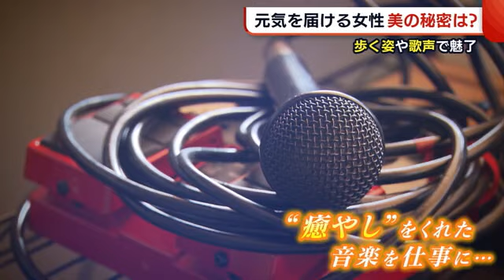ミセスジャパンで受賞！ 知性・美しさを兼ね備えた女性 美の秘訣とは…【新潟】 (21/01/15 19:08)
去年１１月に横浜市で開かれた『ミセスジャパン』の地方大会。

４６歳以上が対象となる部門で、歩く姿が最も美しい女性に贈られる『ベストキャットウオーク賞』に選ばれたのが、新潟市在住の阿部真由美さんです。

１５日、阿部さんの自宅を訪ねると…

【阿部真由美さん】
「去年の暮れのあたりでちょうど５０歳になった」

２人の子どもはすでに２０歳を過ぎたという阿部さん。

【阿部真由美さん】
Ｑ．大会で受賞して
「自分が頑張ったことは見ている方にも感じていただいたり、認めてもらえるんだなと」

阿部さんはかつて新潟大学大学院の医歯学研究科で博士号を取得。まさに知性と美しさを兼ね備えた女性なのです。

そんな阿部さんはコンテストが終わった今もウオーキングのレッスンに通うなど、自分磨きを続けています。

【阿部真由美さん】
「（レッスンは）スポーツと一緒。本当にスッキリして気持ちいい」

【ウオーキング講師　廣川奈津子さん】
「彼女の持っている素質と何か挑戦する意志みたいなものが伝わったんだなと思う」

そして阿部さんには、飲食店などのステージに立つ“プロの歌手”としての顔もあります。

充実した人生を送る阿部さんですが取材中、過去に苦しんだ経験を口にしました。

【阿部真由美さん】
「研究の仕事をしていたが、忙しさや過労とストレスから体調を崩してしまったときがあった。そんなときに音楽を聴いていたら少し気分が楽になった」

２０年ほど前、育児と研究に全力で取り組む生活のなか過労で倒れたのです。

そんなときに癒やしをくれたのが音楽でした。

これをきっかけに、夫の転勤のため渡米した２０１０年には現地でジャズを学び、歌手として本格的な活動をスタートさせました。

【阿部真由美さん】
「研究者も歌手も“人に元気になってもらいたい”というところは自分の中では似たような感じ。音楽活動をすることでお互いが元気になる、お互いが高め合っていける、そういうことをやっていきたい」

人を元気にしたいという強い思いを原動力に、阿部さんはこれからも歌を届けます。